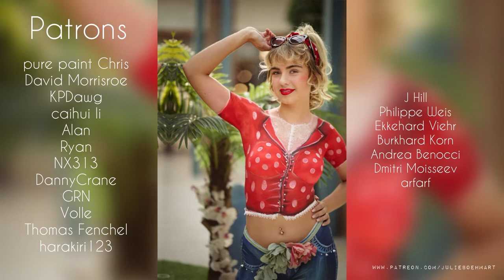👖Jeans- Bodypainting LIVE Illusion Bodypainting im Outlet- Center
Jeans als Illusion nur aufgemalt auf nackter Haut?
Wie ein solcher Hingucker entsteht siehst du im aktuellen Video
Model: Sophie
Bodyart, Fotos, Video: Julie Boehm
Agentur: New Style für das City Outlet- Center in Brehna zu den Demin Days 23

0:00 Intro
0:36 Haarstying
1:08 Grundierung
1:27 Details
3:38 Oberteil
4:30 Fotoshooting
5:03 Ergebnisse
5:26 Patrons

🌟 Set A Light Fotografie & Film Plansoftware*
Code: JULIE-15